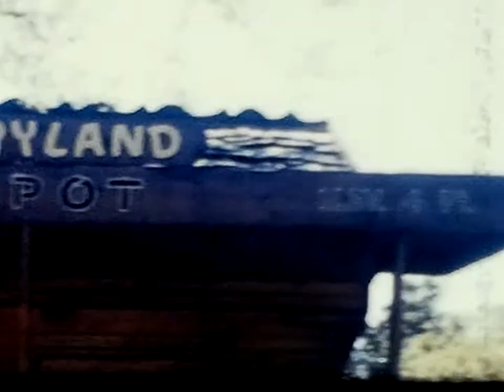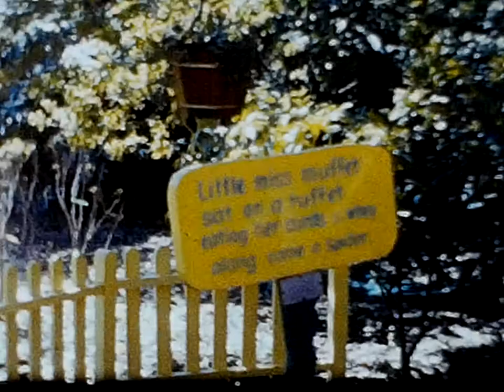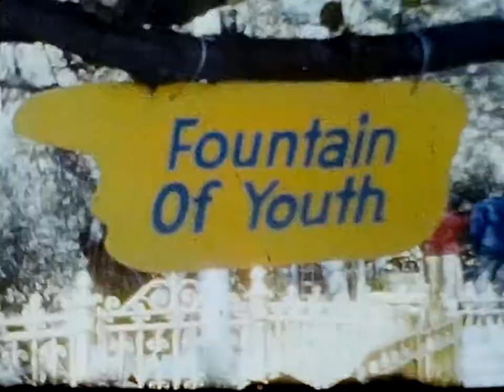Children's Fairyland - Oakland, California - 1950s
My grandfather took this footage of Children's Fairyland in Oakland, California in the 1950s.